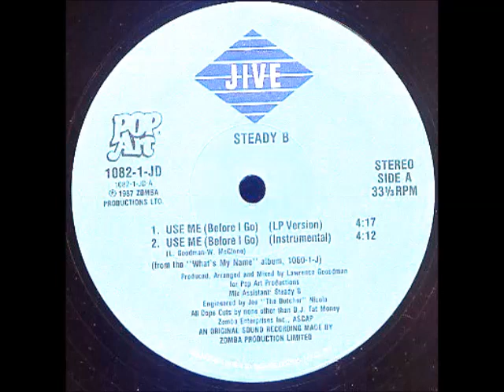Steady B - Use Me